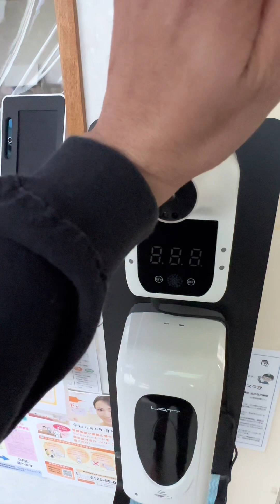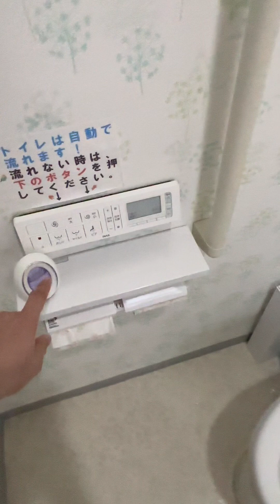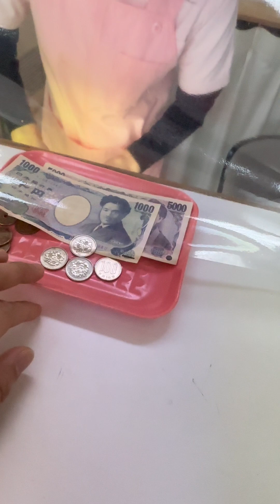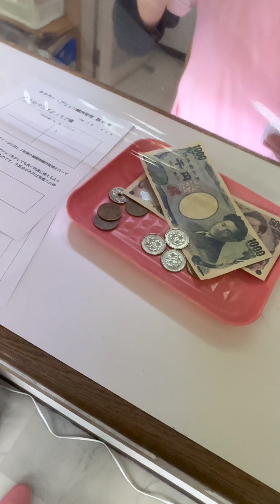DENTAL CLINIC🇵🇭🤎🇯🇵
dental clinic in japan
best dental clinic in japan
list of dental clinic in japan
dental clinic in japanese words
dental clinic cost in japan
perfect smile dental clinic made in japan
dental cost in japan
how much dental cost in japan
how to go to dentist in japan
dental in japan
japan dental insurance
best dentist in tokyo
best dental clinic in germany
best dental clinic in bangkok
best dental clinic in asia
best dental clinic in consolacion cebu
dental crown cost in japan
dental clinics in japan
dental clinic in tokyo
japan dentistry
dental clinic japan
dental hygienist in japan
japan dental implant cost
best dental clinic in lebanon
best dental clinic in philippines
list of dental clinic in jeddah
best dental clinic in netherlands
best dental clinic in cambodia
top 10 dental clinic in manila
r j dental
japan dental school
v dental tijuana
wisdom teeth removal in japan
dental health in japan
japan dentist cost
z dental studio inc
japan dental cost
1 dental clinic
japan dental care
japan dental
dental implants in japan
6 dental implants cost
6 dental implants
japan dentist
9 dental specialtiesjapan living
oomomo japan living
japan living cost
wabi sabi japan living
is japan living in the future
japan living conditions
japan living doll
japan living room
korea vs japan living
japan living wage
japan living cost in usd
japan living alone
japan living arts
japan live auction
japan live action
japan live app
japan average living cost
japanese live action movies based on anime
japanese live action death note
japanese live action movies 2021
japanese live action series
australia vs japan living
abc store korea and japan living
average cost of living in japan
pros and cons of living in japan
living in japan as an australian
living in japan as an indian
is living in japan cheaper than america
living alone in japan
cost of living japan vs australia
living in japan as an expat
japan living budget
japanese living bible
japan live baseball scores
japan live basketball scores
japan live baseball
japan live births
japanese living book
japan live broadcast
japan live boxing
japan live blog
living while black in japan
benefits of living in japan
living in japan book
living in japan blog
is living in japan better than america
living off base in yokosuka japan
be more japan the art of japanese living
best things about living in japan
best apps for living in japan
living big in a tiny house japan
japan living cost in inr
japan living cost for student
japan living cost per day
japan living cost tokyo
japan living cheap
japan live camera
japan live camera kyoto
japan live camera tokyo
canada vs japan living
cost of living in japan
cost of living in japan vs us
cost of living in japan vs uk
living cost in japan for international students
cost of living in japan vs canada
cost of living in japan for filipino
cost of living in japan for 3 months

japan debt live

japanese house living room
japan hour live
japanese home living store
how is japan living in the future
i hate living in japan
the standard of living in japan is very high
how much is the cost of living in japan

japan live tv online free
japan live tv channels
japan live tv stream free
japanese living together drama
japan live tsunami
japan live tv news
taiwan vs japan living
tokyo japan living
tokyo japan living expenses
teaching english in japan living costs

japan university life
japan urban life

japan live 1981
japan live 1980
japan 1 live scores
dokken japan live 1995
japan live budokan 1980
japan standard of living rank
oldest living person dies in japan at 116
living interiors japan 1980
living in japan with type 1 diabetes
living in japan for 1 year
living in japan for 1 month

japan live action 2021
hyper japan live 2022
japan live action 2022
x japan live 2020
average cost of living in japan 2021
cost of living in japan vs us 2022
japan standard of living 2022
living in japan 2021

average cost of living in japan 2020
2008 japan woman living in closet
japan cost of living 2020
japan houses ideas for 21st century living
living below us$2 per day in japan
how much does a 2 bedroom apartment cost in japan
japan is living in 3021
japan is using 7g
3 main cities in japan
where to stay in japan for 3 months
japan 4k live wallpaper
cost of living in japan for a family of 4
japan 4 meaning
living in japan. 40th ed
how much is a 4 bedroom house in japan
4 cities in japan
4 writing systems in japan
5 reasons why i hated living in japan
how to live in japan for 5 years
5 cities in japan
is 5 lucky in japan
japan's 5 main islands
what is 5 dollars in japan
japan 6d live draw
live japan 6d
living in japan for 6 months
cost of living in japan for 6 months
six major companies in japan
number 6 meaning in japan
7 japan
japanese living
expat living japan
japan 8 million houses
8 million homes in japan